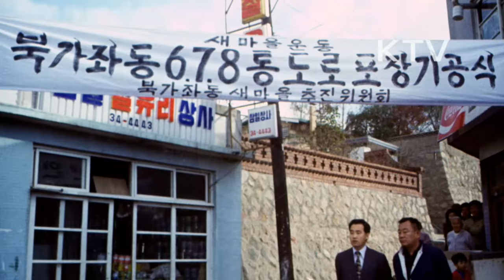대한뉴스 제 958호-새마을 새일꾼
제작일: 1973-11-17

충남 논산군 지경리 새마을의 새마을 지도자 양인직씨.
-박정희 대통령으로부터 새마을훈장 근면장을 받음.
양인직씨의 새마을 운동.
-돼지 사육으로 부자마을, 공동구판장, 메탄가스 시설로 주민들 편리한 생활.
-꿩 사육을 지도하고 경운기를 들여오는 등 이 마을 가구마다 농가소득을 증대시킴.
도시 새마을, 서울 서대문구 북가좌동.
-대학교수들을 중심으로한 새마을 지도자들이 도로포장공사 기공.
-양택식 서울시장 등 시공삽질.